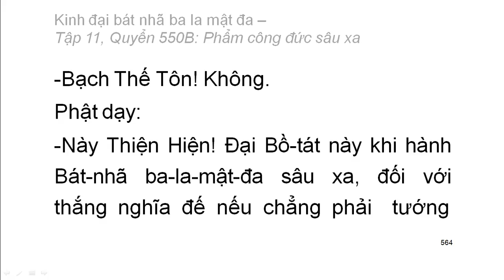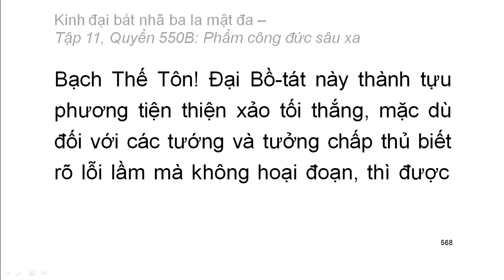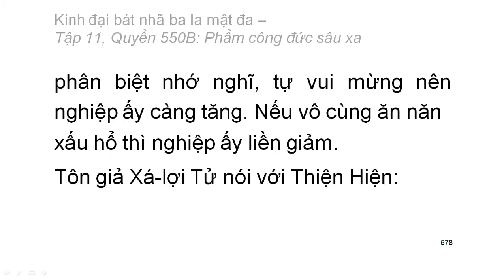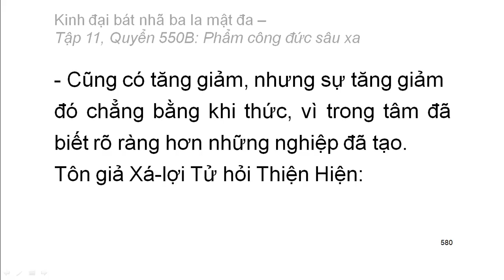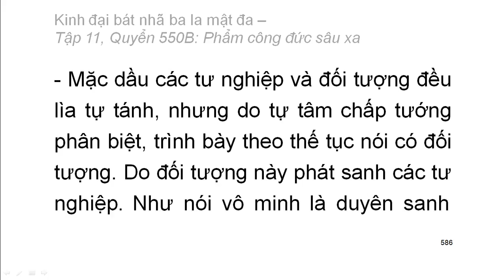600 quyển Kinh Đại Bát Nhã Ba La Mật Đa: Quyển .../600 (tiếp) (đọc lần 2) (rất hay)